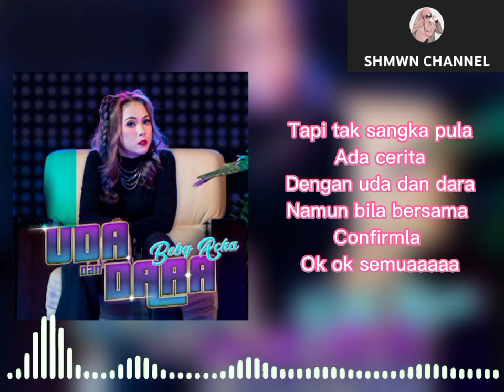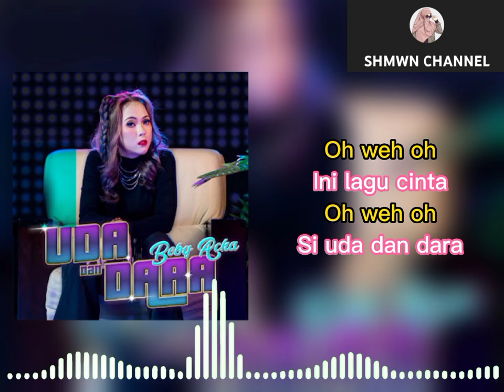(OST Ada Apa Dengan Saka) Uda dan Dara | Beby Acha | Official Lyric Video